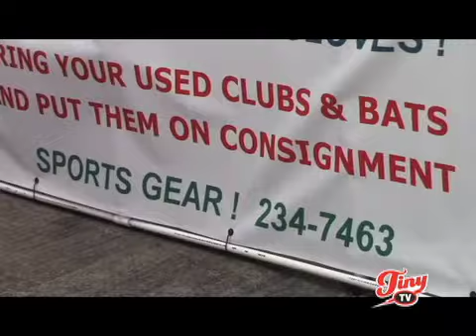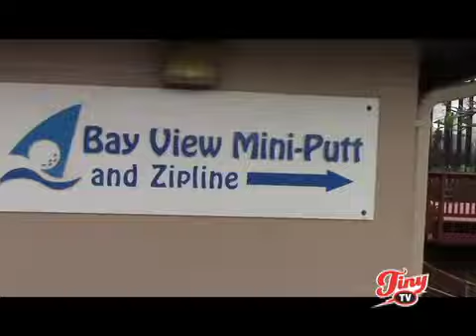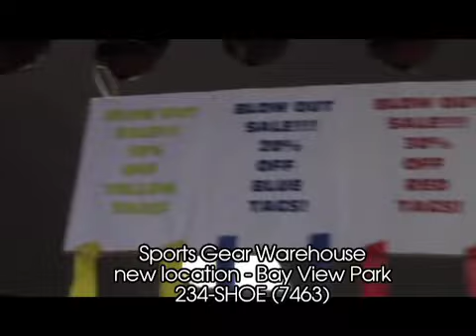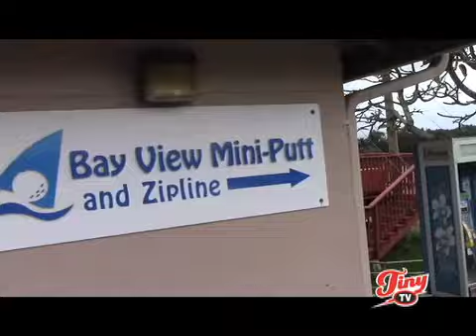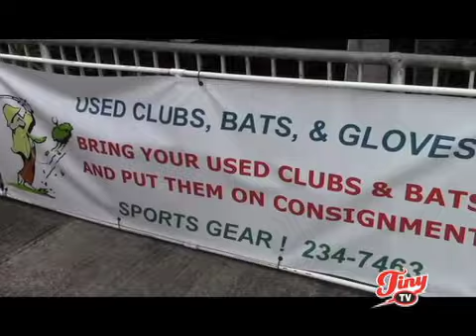Sports Gear Mizuno Baseball Glove Giveaway - Tiny TV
Sports Gear - Mizuno Baseball Glove Giveaway - Tiny TV on OC16 channel 12